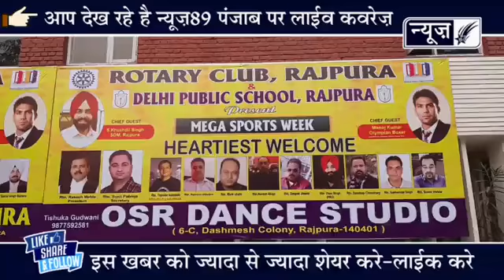ਦੂਨੀਆ ਵਿਚ ਭਾਰਤ ਦਾ ਨਾਮ ਰੋਸ਼ਨ ਕਰਨ ਵਾਲੇ ਅਲੰਪੀਅਨ ਪਹੁੰਚੇ ਰਾਜਪੁਰਾ, ਰੋਟਰੀ ਕਲੱਬ ਵਿਚ ਹੋਇਆ ਮੈਗਾ ਖੇਡ ਸਪਤਾਹ